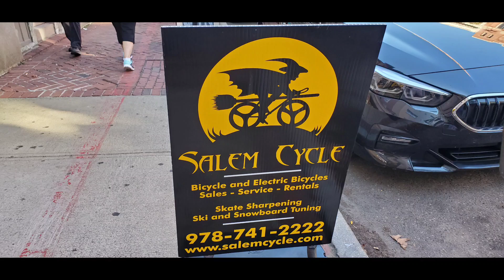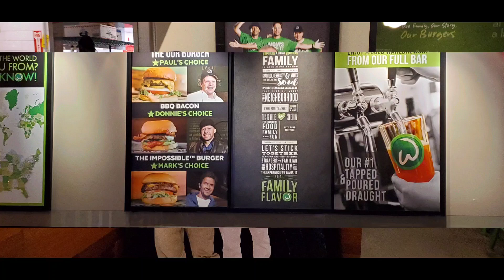Salem, and Gloucester, October 13, 2021